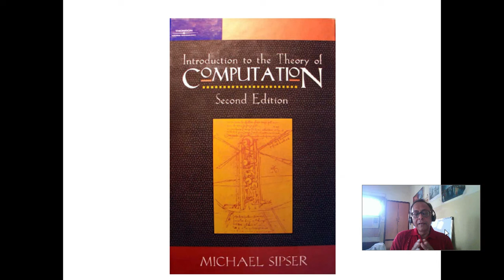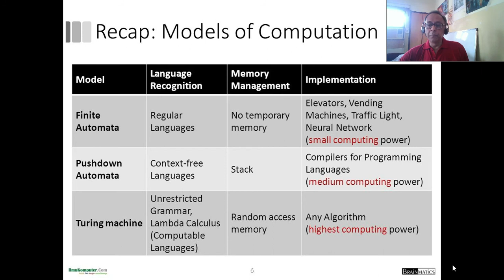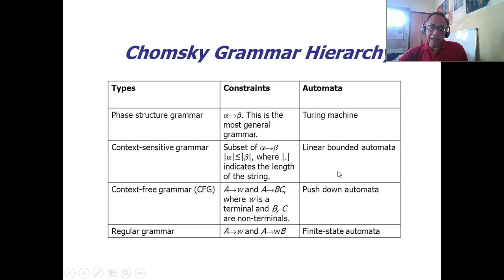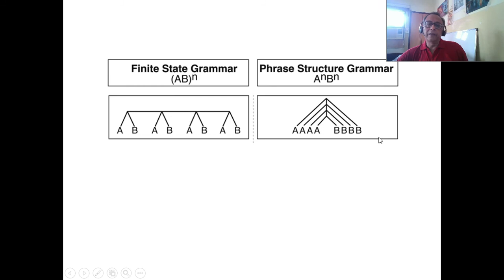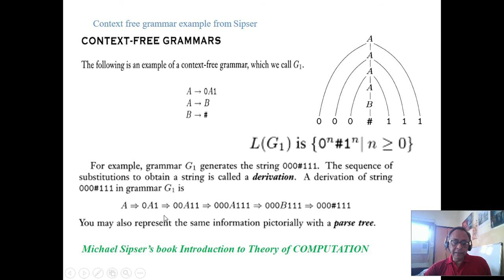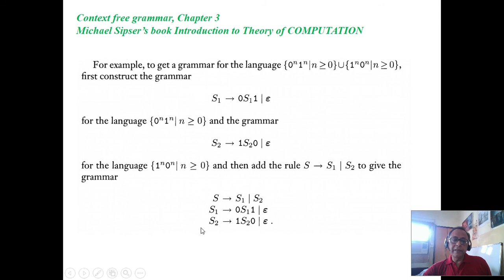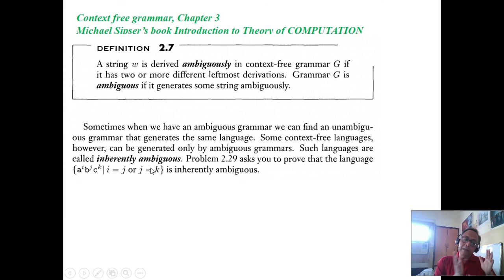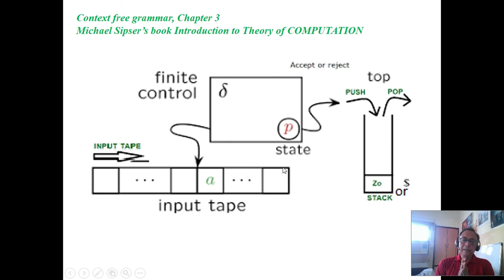L35 offline 11Jun21 DPDA DCFG NDPDA NDCFG(palindrome) from M Sipser's book.Plz see description.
L35 offline 11Jun21 DPDA  DCFG NDPDA NDCFG(palindrome) from M Sipser's book.